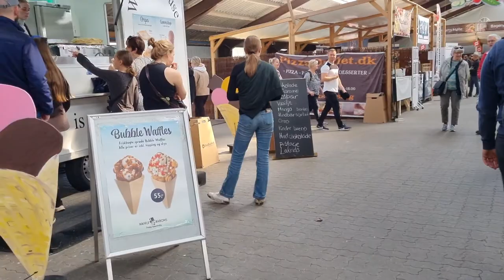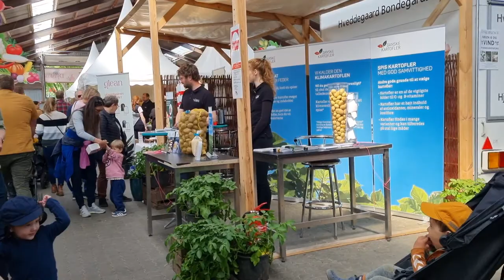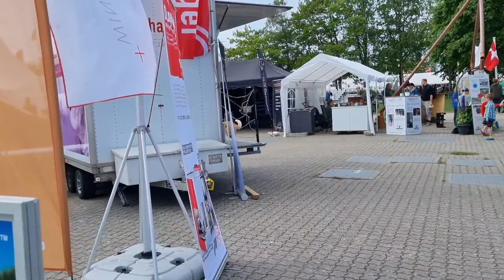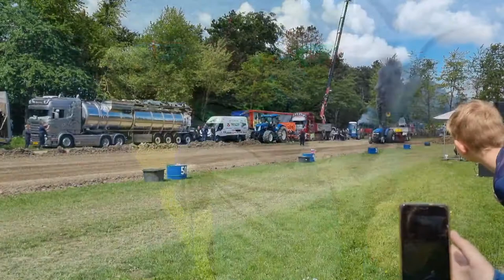Festival Roskilde Denmark || Pawang-Pawang Cantik Dan Menakjubkan